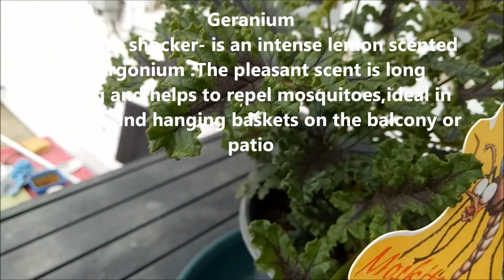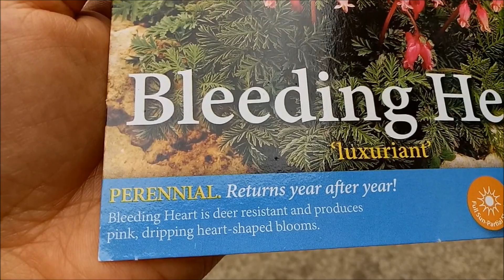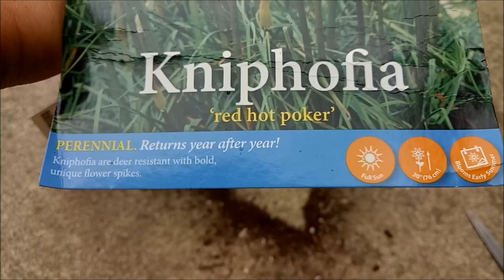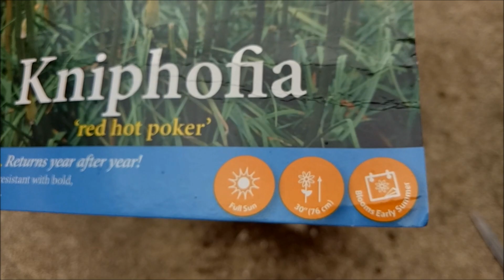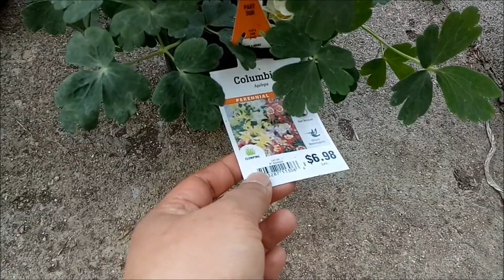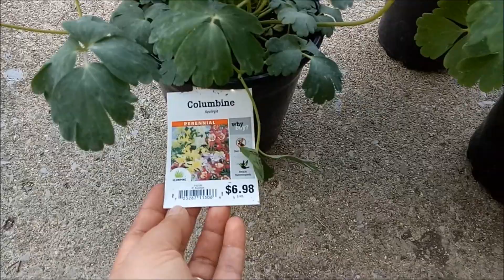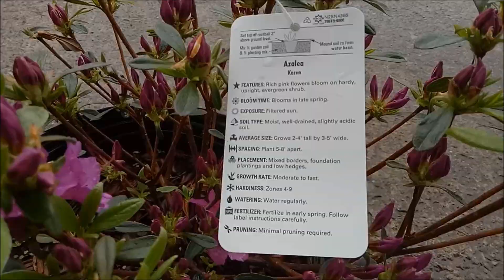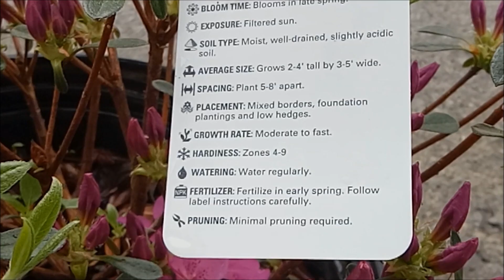Perennial Flower Haul come back year after year/Geranium Moskito Shocker Plant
we don't owned any music in our videos credit to all the owners